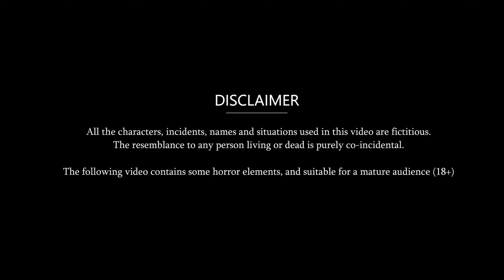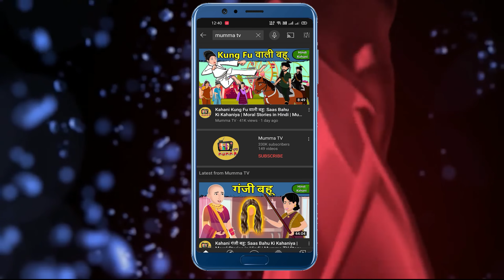Kahani ननद बनी पड़ोसन : Stories in Hindi | Moral Stories | Bedtime Stories